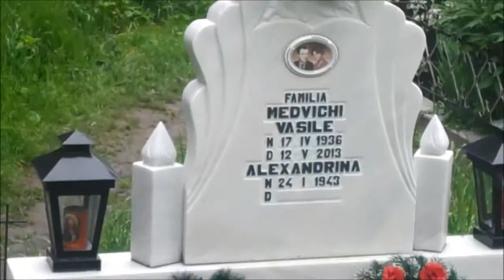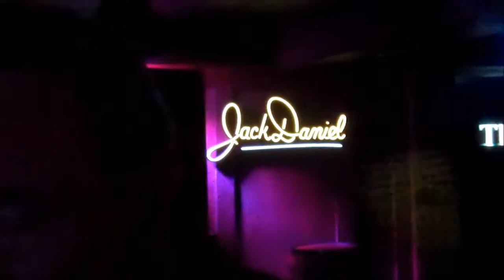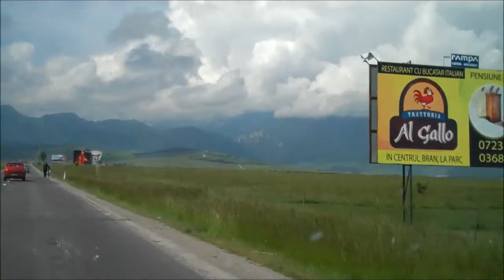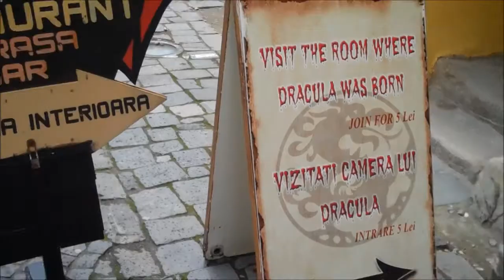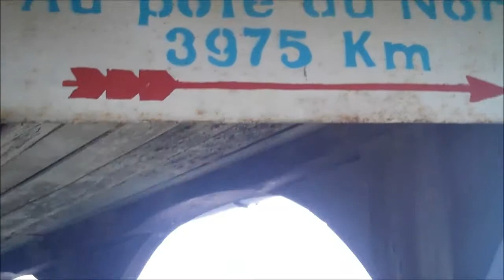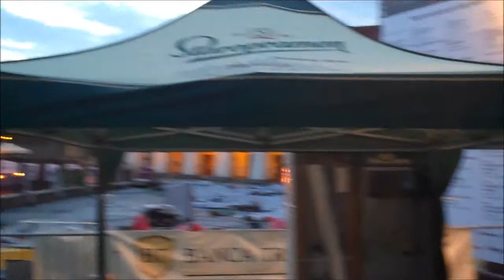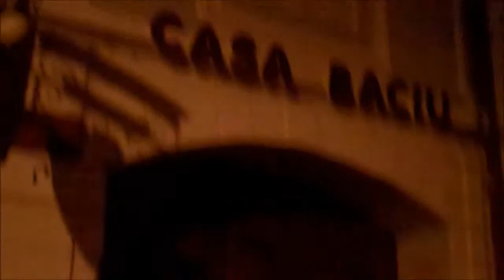Romania 2014 Movie